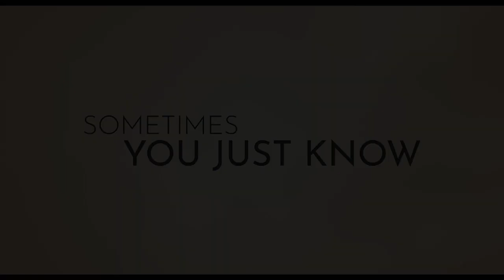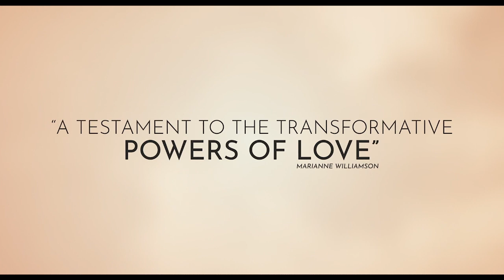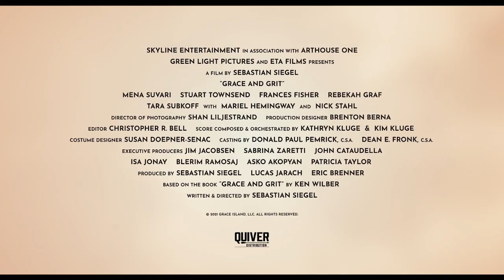Grace and Grit trailer 2021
The true love story of iconic philosopher Ken Wilber and his wife Treya in 1980s California as they fall madly in love and are faced with illness and challenges that threaten to tear them apart. Grace and Grit - grace and grit trailer official (2021). "grace and grit tells the true story of iconic philosopher ken wilber and his wife treya. check out the new trailer for grace and grit starring mena suvari! ” you can find out more about grace and grit at the movie’s website (graceandgrit. the movie trailer for grace and grit. interview: grace and grit star, stuart townsend, talks playing philosopher ken wilber. grace and grit trailer #1 (2021) | movieclips indie. grace and grit trailer (2021) mena suvari, drama romance movie